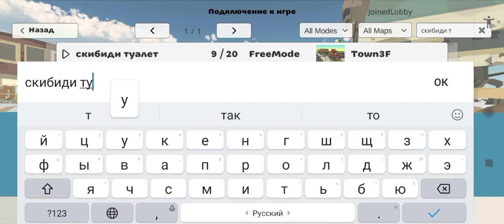сервера скибиди туалет(это кринж)